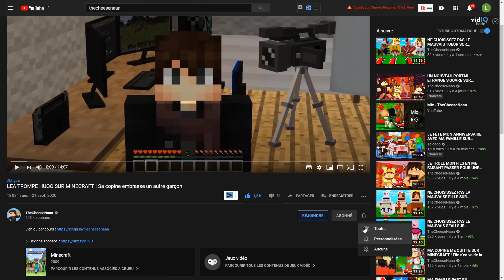MES ENFANTS QUITTENT LA MAISON SUR MINECRAFT !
Je me reveil ce matin en constatant la disparition de hugo , enzo et swan . Mais ou sont ils passé ? Plusieurs objets de valeurs ont également diaparu